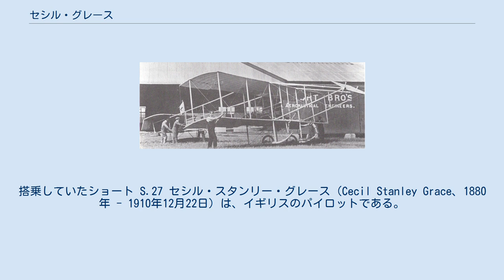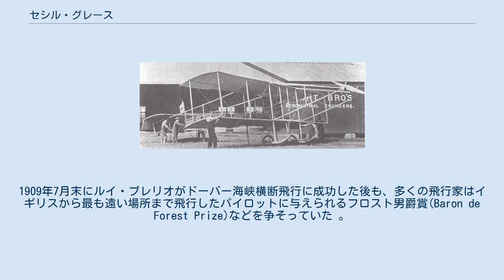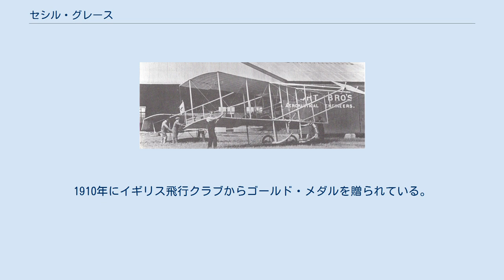セシル・グレース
搭乗していたショート S.27 セシル・スタンリー・グレース（Cecil Stanley Grace、1880年 - 1910年12月22日）は、イギリスのパイロットである。
ドーバー海峡を飛行中に行方不明となった。
 ペルーでW. R. Grace and Co. を設立した成功したアイルランド系アメリカ人の実業家、ウィリアム・ラッセル・グレースの一族である。
チリで生まれた。
叔父のウィリアム・ラッセル・グレースは後にニューヨークの市長となった。
コロンビア大学で学んだ後、両親とイギリスに戻り、オクスフォード大学で学んだ。
1910年にイギリス国籍を取得した。
 飛行機に興味を持ち、1909年にイギリス飛行クラブに加入し、イギリス初期の航空のパイオニアの一人となり、1910年にイギリスで4番目の飛行免許を取得した。
1909年7月末にルイ・ブレリオがドーバー海峡横断飛行に成功した後も、多くの飛行家はイギリスから最も遠い場所まで飛行したパイロットに与えられるフロスト男爵賞(Baron de Forest Prize)などを争そっていた 。
1910年12月17日にトーマス・ソッピース(Thomas Sopwith)が170マイルを飛んでベルギーまで飛行し、クロード・グラハム＝ホワイトは準備中に機体を壊した 。
 12月22日の朝、グレースはショート S.27で賞に挑戦のために出発した。
海は、霧に閉ざされていて、強風のためカレー近くの村に着陸したとの電信入った 。
グレースは、別の日にまた飛行するためにカレーを午後2時10分に出発しイギリスに向かった。
ドーバーへの飛行は40分たらずのはずであったが3時30分を過ぎてもグレースはあらわれなかった 。
イギリス東端の町のラムズゲートの沿岸警備隊が3時頃、北に飛行する飛行機を目撃していた。
 数日間、どこかに不時着したのではないかと期待されていたが、翌年1月6日にベルギーの海岸にゴーグルが流れ着き、後にグレースのものと確認された。
機体の残骸が近くで発見されたと報じられ、3月14日に遺体の一部が発見されたが、判別困難な状態だった 。
 1911年3月に公式に死亡が認定された。
1910年7月に飛行中の事故で没したチャールズ・ロールズとともに、イギリス飛行クラブの飛行場の近くのオールセインツ教会に記念するステンドグラスが作られた。
1910年にイギリス飛行クラブからゴールド・メダルを贈られている。